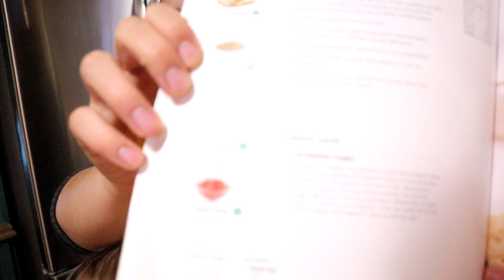Cuisinez avec moi :) petit freezer meal ❤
Salut tout le monde et bienvenue chez Maman simplifiée!

Vous trouverez dans mes vidéos des astuces cuisines, des recettes économiques, végétaliennes, végétariennes, flexitariennes ... sans compter mon processus lorsque je fais l'épicerie, mes expériences de maman, de grossesse ainsi que des astuces zéro déchet!

C'est beaucoup? Ben non! C'est ma vie! La vie d'une maman toute simple, au naturel qui est dans un processus de simplicité volontaire :)